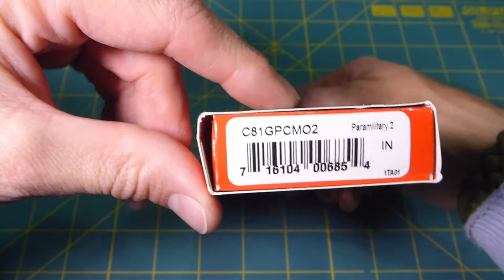[VENDIDO]: Cuchillo Spyderco Paramilitary 2 (C81GPCMO2)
En venta cuchillo marca Spyderco, modelo Paramilitary 2 (C81GPCMO2)

Precio de venta: 100.000 pesos
La venta es sólo dentro de Chile con despacho por pagar, previo depósito en cuenta corriente. Puedo despachar sólo los días viernes.

Largo de hoja: 87 mm
Filo:78 mm
Grosor de la hoja: 3.5 mm
Largo total: 210 mm
Largo cerrado: 122 mm
Diametro del ojo: 14 mm
Acero de la hoja: CPM-S30V (Premium Stainless Steel)
Peso: 110 gr.
Material de la cacha: Digital Camo G-10
Hecho en: Golden, Colorado, USA.